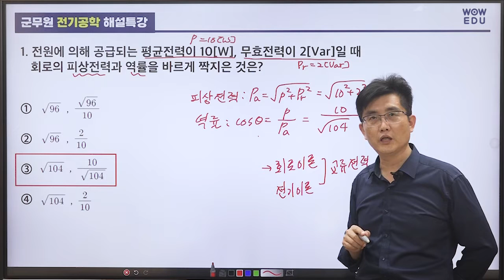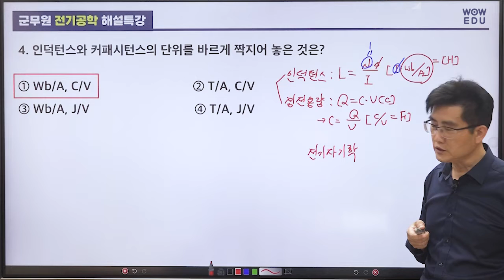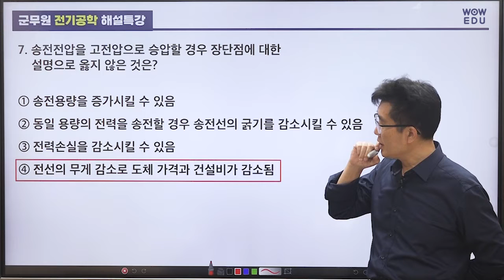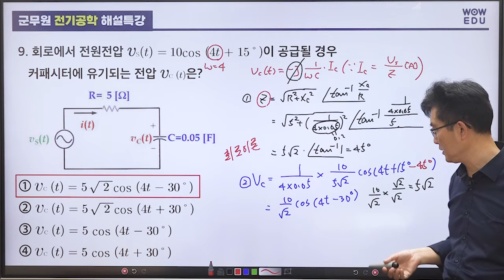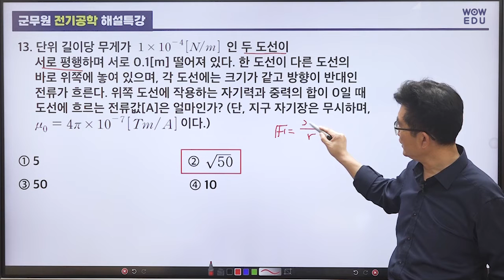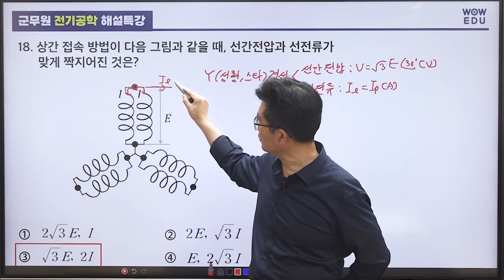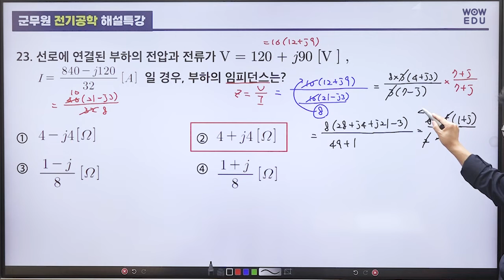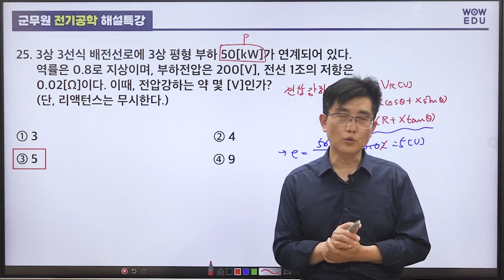2023년 군무원 9급 전기공학 해설강의 | 와우에듀 전기직 박은일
와우에듀 박은일 선생님의
9급 군무원 전기공학 해설강의입니다.

🔥더욱 강력해진 와우에듀 군무원 라인업!

🔽 2023년 군무원 9급 해설특강 전체보기 및 자료 다운로드